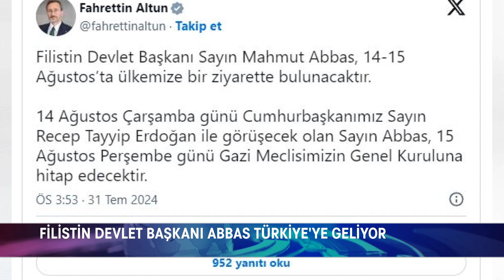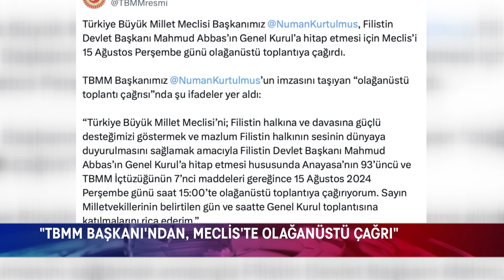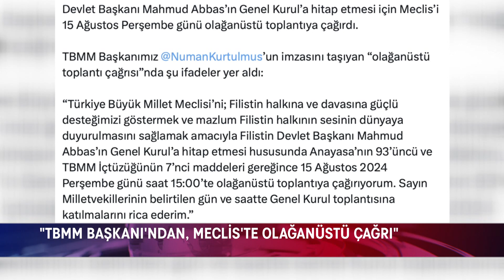FİLİSTİN DEVLET BAŞKANI ABBAS TÜRKİYE'YE GELİYOR